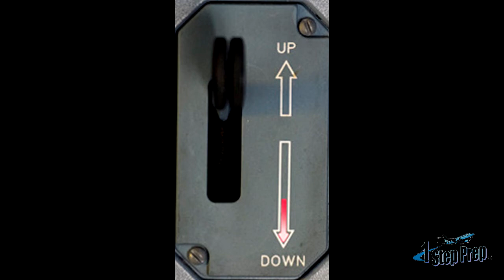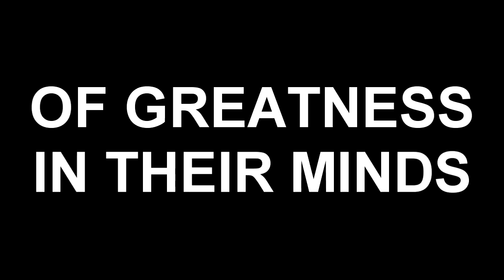A320 Spanish Oral Prep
Professional Type Rating Instruction
In Person Training
English and Spanish
Joe Munoz & Juan Dominguez

1StepPrep.com
Miami, FL